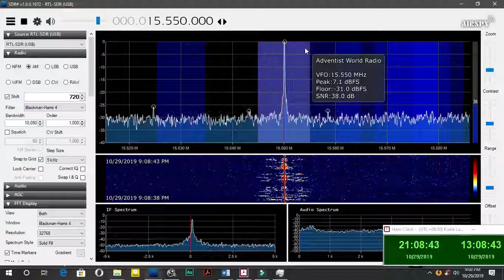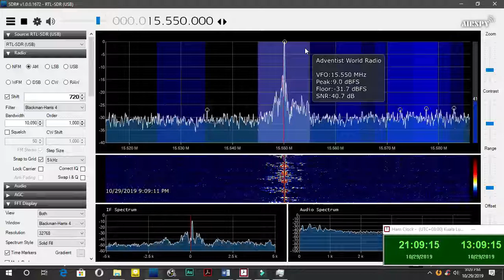Adventist World Radio in Cambodian at 15550KHz 1308UTC 29 10 2019 + New Frequency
New Frequency started 27 October 2019 on Adventist World Radio

Tx Site: 🇱🇰Trincomalee with 125KW